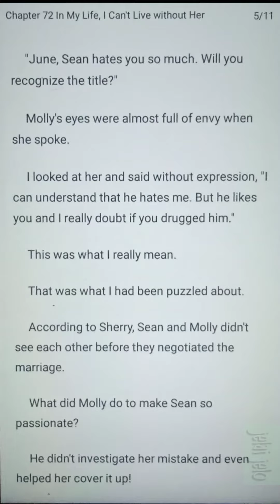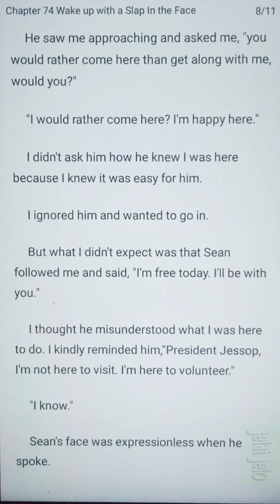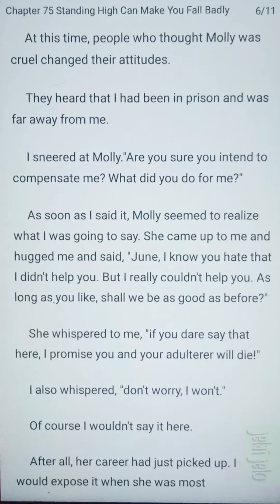CEO Substitute Bride (chapter 72-75)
June Carter, who was born in a wealthy family,
was forced to become an orphan because of the negligence of the hospital. She grew up in a welfare home and returned to her original family with difficulty. However, she found that she could not integrate into the family atmosphere at all. She thought that she could get love and care by giving everything and wiping her life to substitute her sister to marry Sean Jessop. Finding that everything was just a conspiracy, and she was just a chess piece that could be sacrificed at any time.

I am not the author of this beautiful story.